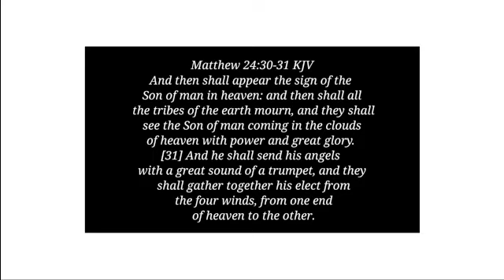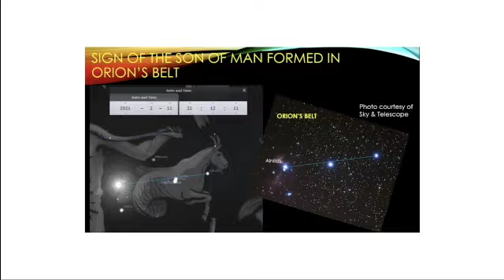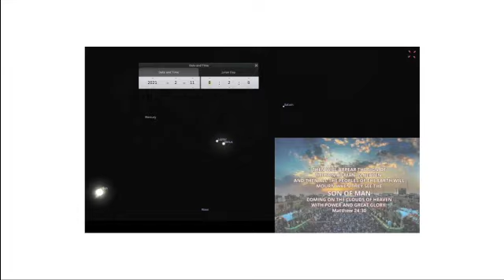THE COMING OF THE SON OF MAN - FEBRUARY 11, 2021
Sources for Photos and Information

Sign of the Son of Man in the heaven on Feb. 11, 2021| Jesus is Coming

High Rapture Watch-Feb.11,2021-3-4pm | Rapture signs in Psalm 104| Sign of the Son of Man in Heaven

Music Selection

Jesus The Son of God Coming in the Clouds with Great Power & Glory with The Heavenly Army